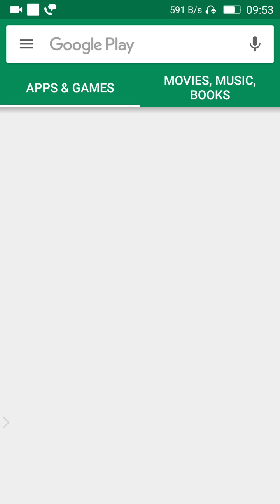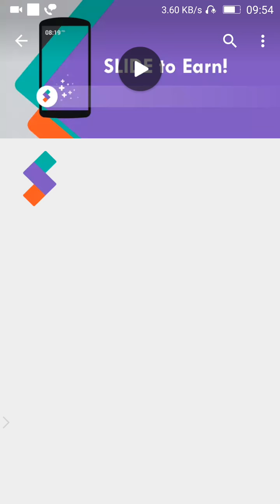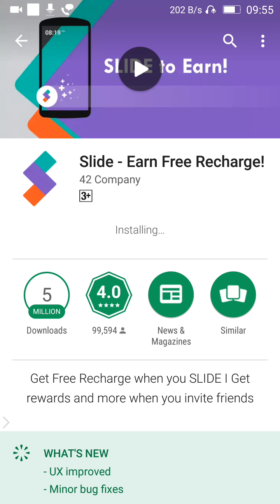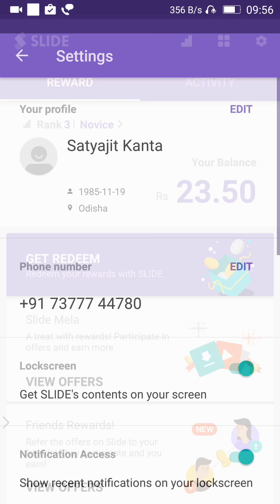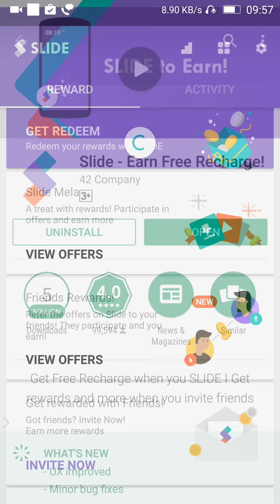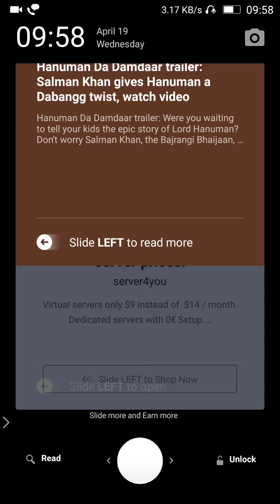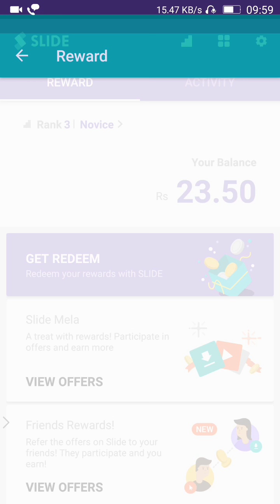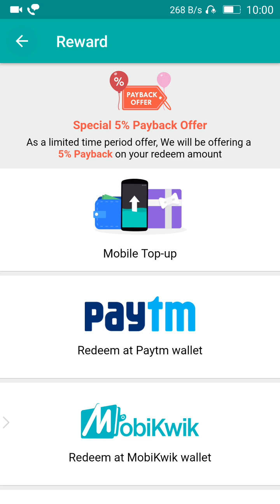odia✔earn rs 100 daily on real money app odia new app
NOTE:-Hello Friends,
   Here I'm using *ROJDHAN* App and
   Earn almost One Lakh rupees till now.

free mobile Recharge Android mobile apps slide !! Paytm earn money and MOBIKWIK earn cash !! And mobile top up free !!